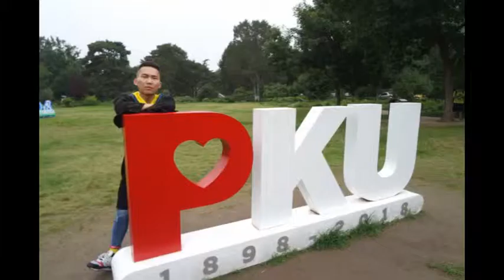Jincheng Zhang - Torch (Instrumental Version) (Background Music) (Official Audio)